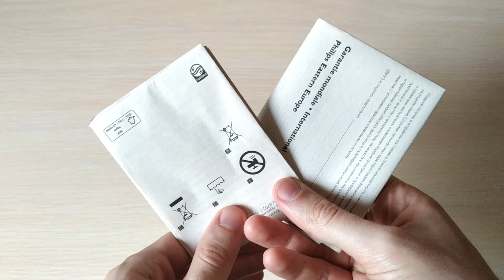Тест-Обзор Philips OneBlade QP2520. Бритва-Триммер-Стайлер.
Всем привет!
В этом видео быстрый тест-обзор бритвы-триммера-стайлера Philips OneBlade QP2520. Эта та бритва о которой мечтает каждый мужик)).